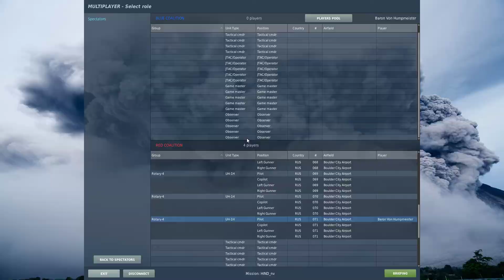DCS: Shenanigans - More Chopper Carnage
This is a new experiment for this channel. Music! (By my favorite still-active band, Electric Six; check 'em out! And no, this wasn't added in post, when we fun-fly like this we often play music on Discord with the Groovy Bot.) Will YouTube just put ads on it and send E6 the money? That works for me and I hope it's that simple. Let's see what happens... Please don't spank me too hard, Megacorporation!